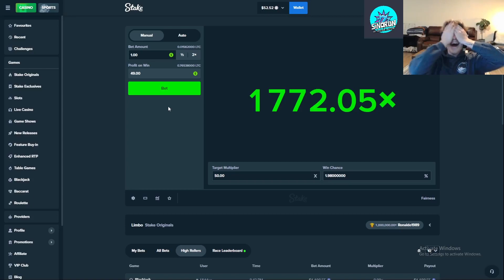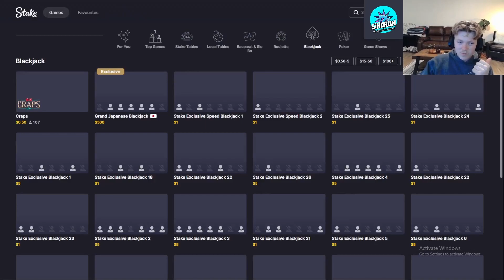$1 TO $100 CHALLENGE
CHIPS